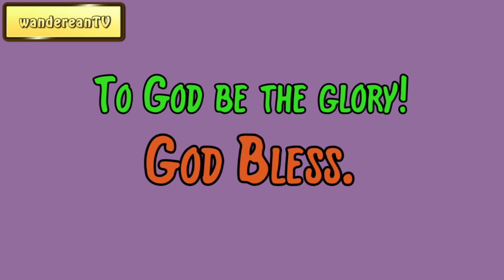December 29 || Samuel Dickey Gordon’s The Bent-Knee Time